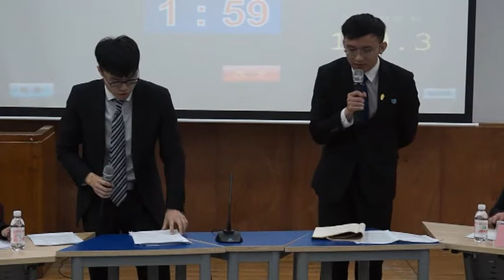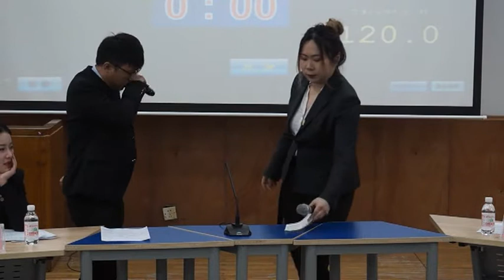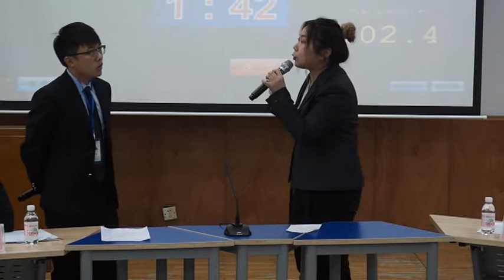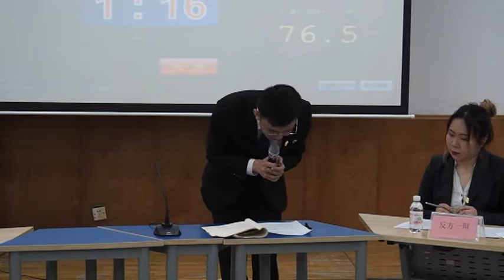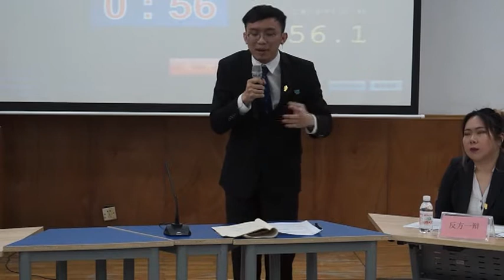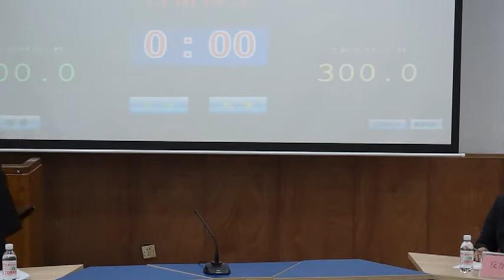【2018山海盃D组】自由裁量空间是法律的可喜／可悲：悉尼大学vs曼彻斯特大学